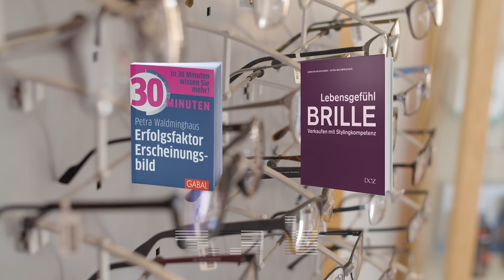Tipps für Brillenträger: Welche Brillenfarbe passt zu mir?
Die meisten von uns achten bei der Brillensuche auf die Gesichtsform. Wichtiger ist, wie man die passende Farbe anhand einfacher Merkmale auswählt. Geschulte Optiker zu Farbe, Form und Stil

Regelmäßig wechseln Farben, Formen und Materialien und werden zu neuen Brillen- Trends kreiert. Konstellationen, die heute noch undenkbar erscheinen sind möglicherweise morgen schon der angesagte Trend. Doch wem stehen welche Brillendtrends? Dazu möchte ich Hilfestellung geben in dieser kleinen Videoreihe mit Tipps zur Brillenwahl.

Gerne kannst Du auch Kontakt aufnehmen und Trend-Themen vorschlagen!

Tipps für Brillenträger: Welche Brillenfarbe passt zu mir - Video mit Tipps der Brillenexpertin

Brillenexpertin Petra Waldminghaus gibt hier anschaulich und praktisch Tipps zu: Brillenfarbe, Optiker und Brille, Brillentrends, Brillenfassung, Brillenberatung mit System, Brillengestell, richtige Brille finden, Tipps zum Brillenkauf, Augenabstand und den Fragestellungen:
Welche Brille steht mir?
Welche Brillen-Farbe ist gut für mich?
Welche Brillenfarbe passt zu meinem Gesicht?
Welche Brille passt zu meiner Gesichtsform?
Welche Brille passt zu mir?
Welche Brillenform passt zu mir?
Passende Brille finden

Toll aussehen und gezielt investieren: Vor dem nächsten Brillenkauf unbedingt ausprobieren: Sonnenbrille finden - Video Crash Kurs von der Brillenexpertin "Die passende Sonnenbrille finden"

Und darum geht´s im Videokurs von der Brillenexpertin:
• Ihre tatsächliche Gesichtsproportion erkennen – denn jedes Gesicht ist einzigartig.
• Die Augenpartie spielt eine Schlüsselrolle – obwohl man sie kaum sieht.
• Stupsnäschen oder Zinken – der Nasenfaktor beeinflusst die Gesamtwirkung.
• Farblich auftrumpfen – wie Sie Fassung und Gläser farblich in Einklang bringen.
• Opulent oder dezent – die eigene Persönlichkeit stilgerecht stärken.

Mit dem Fachwissen der Videoschulung können Sie in Zukunft souverän in die passende Sonnenbrille investieren und dabei noch besser aussehen – versprochen!
Probieren Sie es gleich aus.

Achtung Nebenwirkung: Sie sehen plötzlich auch beim Kauf einer normalen Brille sehr viel klarer! Direkt zum Kurs

Kurz-Info zur Brillenexpertin Petra Waldminghaus: Als Imageprofi und Wirkungsexpertin berate ich seit fast 20 Jahren erfolgreich Kunden aus der Optiker-Branche ebenso wie andere Unternehmen und Privatpersonen. Mit dem Erscheinen meines Brillenfachbuches »Lebensgefühl Brille« habe ich eine schnell umsetzbare und nachvollziehbare Beratungsweise entwickelt, die sich täglich bewährt. Dieses Know-how steht Ihnen in einem 35-minütigen Video-Kurs zur Verfügung.

Sie möchten wissen, wie Sie nach außen wirken?
Sie fühlen sich unsicher und wünschen sich ein souveräneres Erscheinungsbild?
Überlassen Sie Ihre Wirkung nicht dem Zufall! Egal, ob unbewusst oder gezielt gesteuert – Sie hinterlassen immer einen Eindruck!

Bewährte Praxistipps auch im Blog z.B.:  Welche Brille passt zu mir?